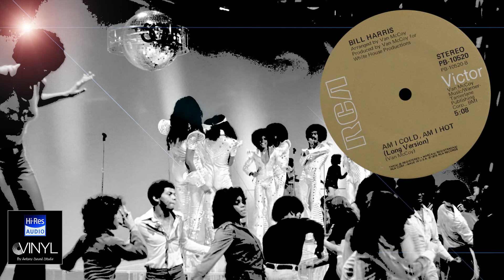Bill Harris - Am I Cold, Am I Hot (Long Version) ℗ 1975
Bill Harris US soul performer. Van McCoy Written-By, Arranged By, Producer.